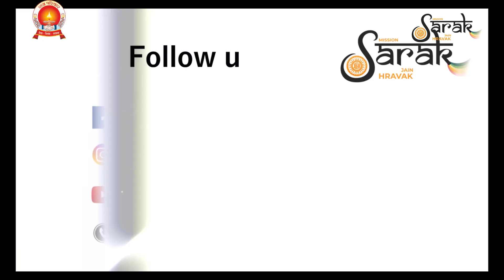आइए आज देखते है, सराक क्षेत्र में प्रभु के वंशजों में रहे संस्कारो की एक अनोखी झलक।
एक छोटी सी बच्ची इतनी सी उमर में अपने प्रभु के लिए कितना सुंदर मंदिर बना रही है, सोचिए यही बच्चे आने वाले भविष्य में क्या कुछ नहीं कर सकते।
धर्म की ज्योत तो वहां कायम ही है,
बस दिये में घी डालने जितना काम हम नही कर सकेंगे???

चलिए इस पर्युषण महापर्व के शुभ अवसर पर  धर्म की ज्योत को ओर प्रज्वलित करने का प्रयास करे।
आराधना करवाने आने के लिए ये फॉर्म भरे...